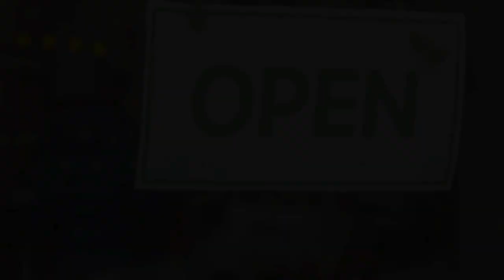Inside Strictly Business Cleaning Services: An Interview with Owner Amber McCartney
In this interview with Amber McCartney, the Owner of Strictly Business Cleaning Services, discover how her company sets the standard for top-notch cleanliness. Amber discusses the range of services they offer, from maintaining spotless Airbnbs and commercial offices to handling the heavy lifting of new construction build cleanups and move-ins/outs. With a keen eye for detail and unwavering commitment to excellence, Strictly Business Cleaning Services ensures your spaces are always in pristine condition.